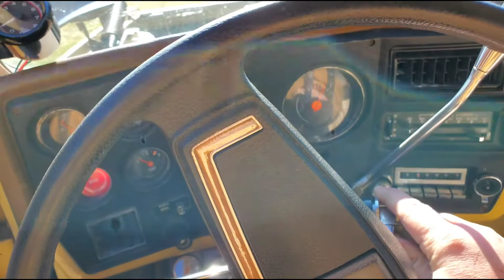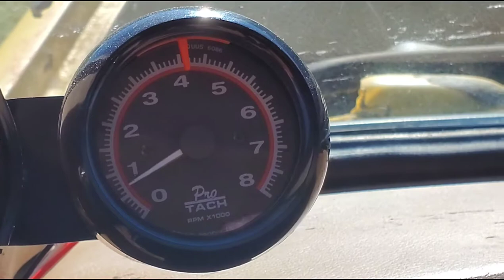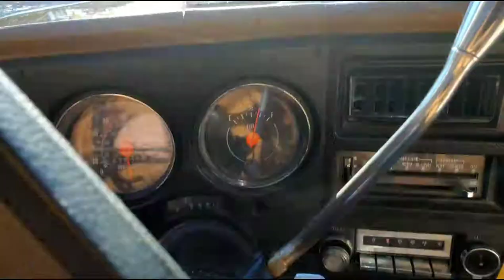What is My Truck Worth ? | 77' Chevy 454 big block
Checking out my 1977 C-10 Cheyenne with a 454 big block chevy.   I seen SPPTV make a similar video and looking for value of his Ol Yeller 1977 chevy.    I figured I would show mine too and see what you would value it. I have thought about taking the bbc out and making the famous LS swap as it seems like a popular choice for these old squarebodys!

Old squarebody trucks are getting harder to find IN GOOD COMPLETE I do agree with that!

Drop a comment with your guess on value for this 1977 C-10!